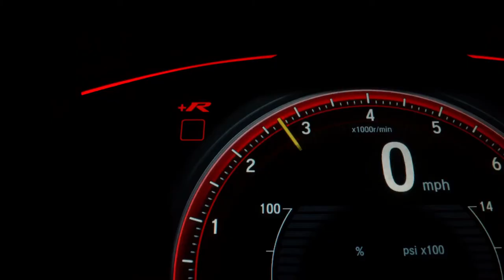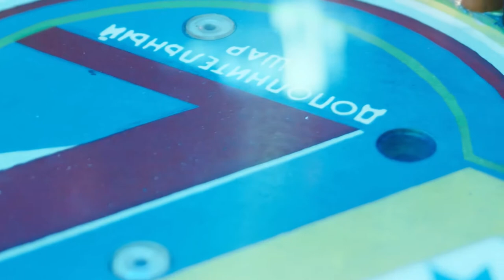Aftermath by Afterburner 959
"Aftermath" - Afterburner 959